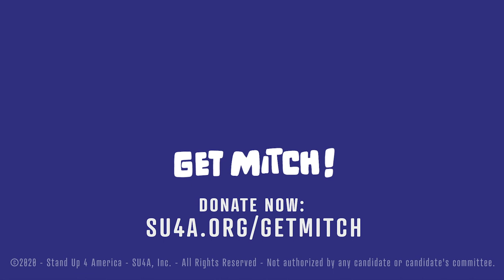Steven Banks - A Villainous King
Steven Banks is an actor, author, singer/songwriter and comedic performer who has studied mime with Marcel Marceau and clowning at Ringling Bros. & Barnum & Bailey Clown College. He’s written and starred in his own eponymous television series on PBS, been the head writer for Jimmy Neutron and SpongeBob Square Pants, and his most recent book Middle School Bites: Tom Bites Back dropped this week.
Mr. Banks also operates one of the most prestigious tabletop repertory theatres in America.

Produced by Stand Up 4 America, a non-profit fundraising organization supporting progressive candidates.